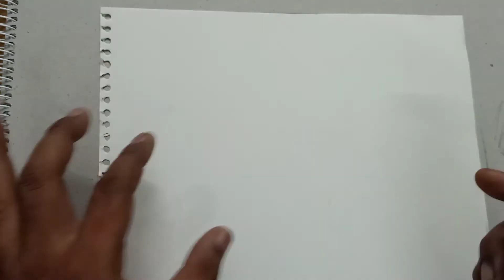August 19, 2020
Bird Study "CROW" DRAWING